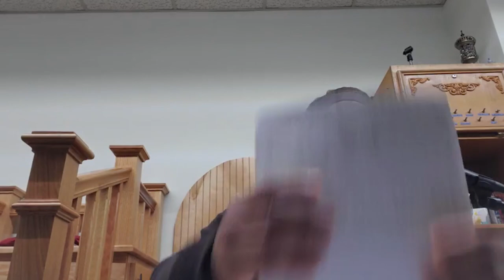Kitab at-Tawheed / commentary, part 2 (chapters 2, 3)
Kitab at-Tawheed / commentary, part 2 (chapters 2, 3) // Monday Meetings

al-Islam as-Saafiy
Islam. Pure & Simple